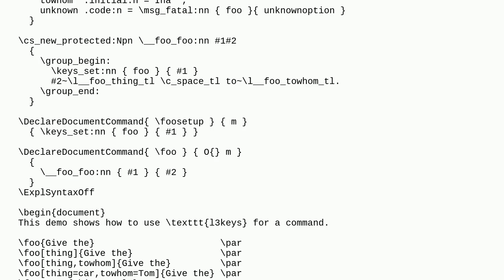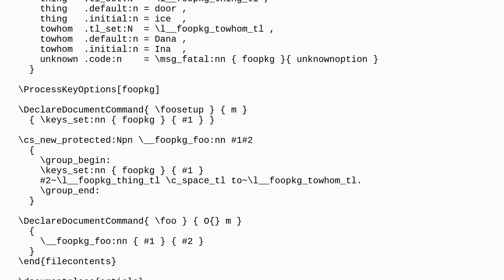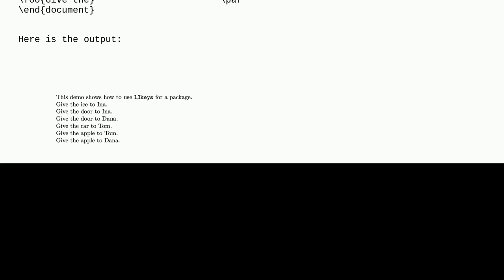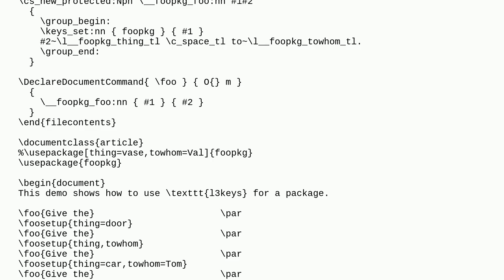Tex: Why can I not correctly reset a key in l3keys?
Why can I not correctly reset a key in l3keys?

A special thanks goes out to the community

  l3keys key-value latex3